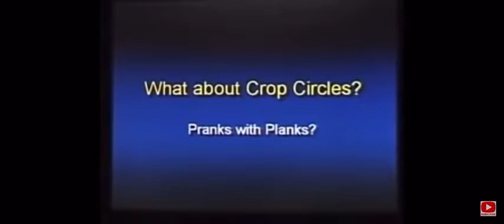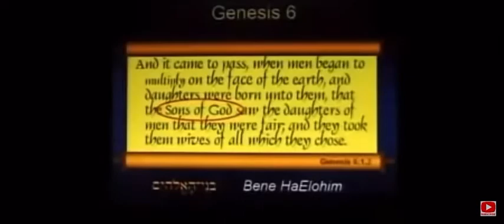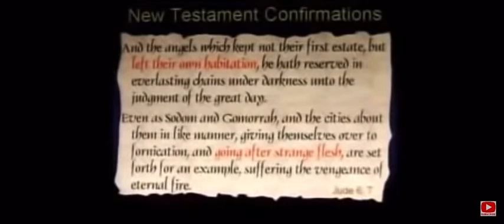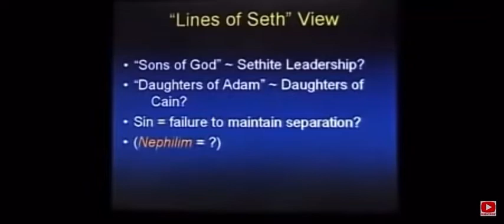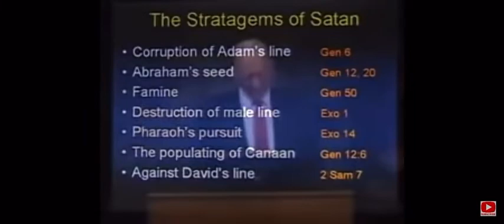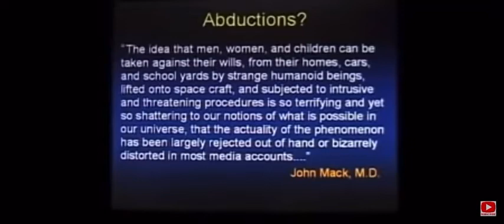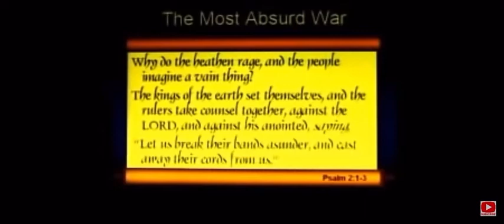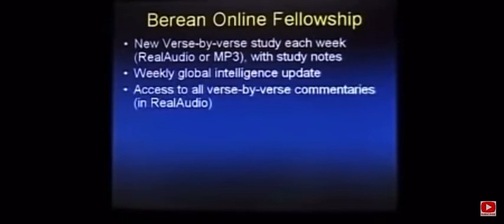Return of the Nephilim - Chuck Missler Session 2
Chuck Missler outlines the Biblical case for the return of the Nephilim and the coming Alien Deception.